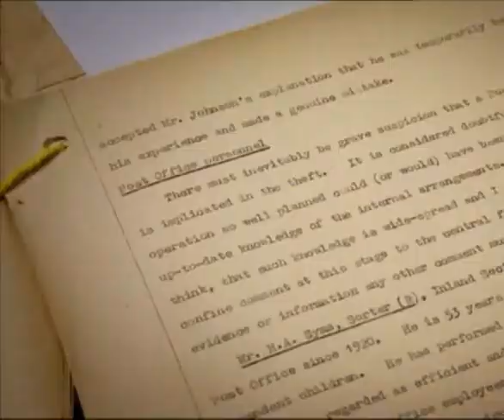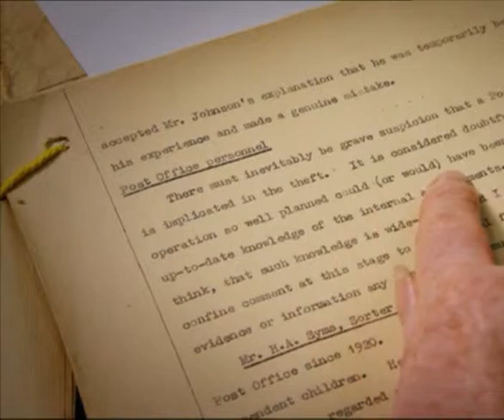Terry Hogan One Show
Karen Hogan talk about her father.